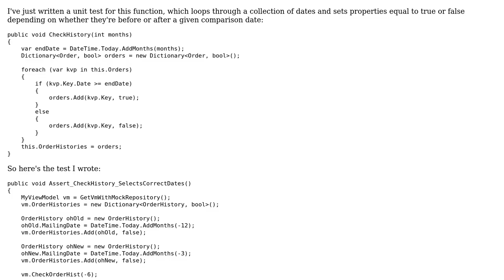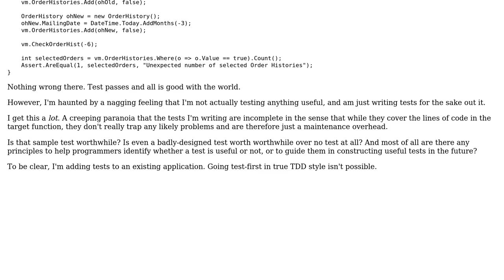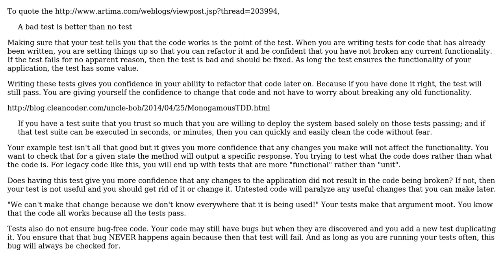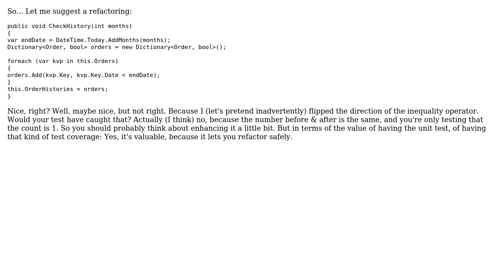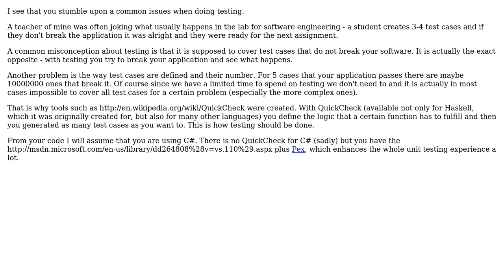Software Engineering: Help in ensuring unit tests are meaningful (4 Solutions!!)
Software Engineering: Help in ensuring unit tests are meaningful

With thanks & praise to God, and with thanks to the many people who have made this project possible! | Content (except music & images) licensed under CC BY-SA | Music | Images & others | With thanks to user Schleis user rthbound user Robert Harvey user rbaleksandar user Kilian Foth user gnat user Carl Manaster user Bob Tway and the Stack Exchange Network Trademarks are property of their respective owners. You are responsible for your own actions.